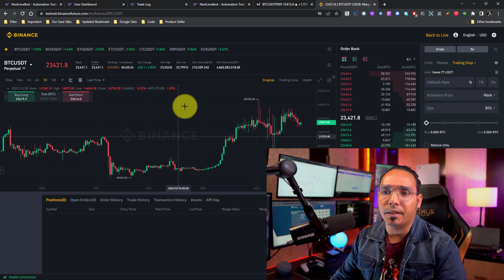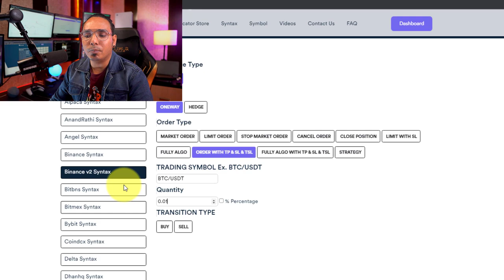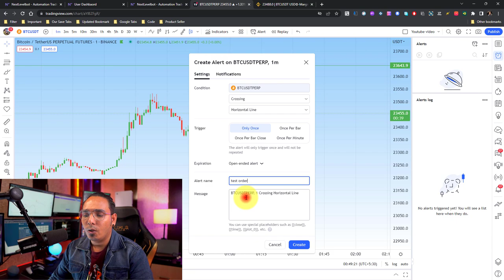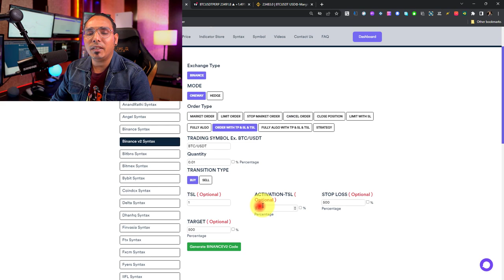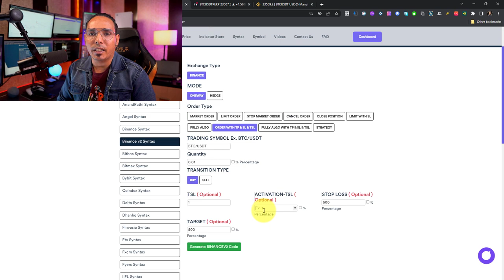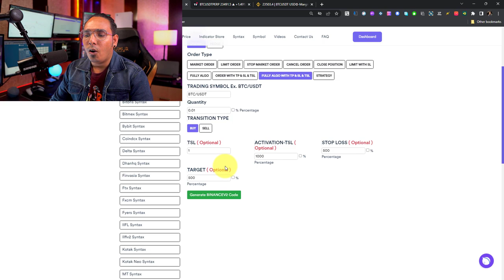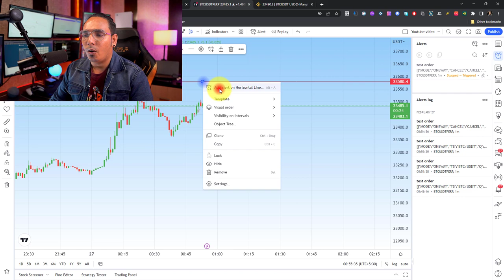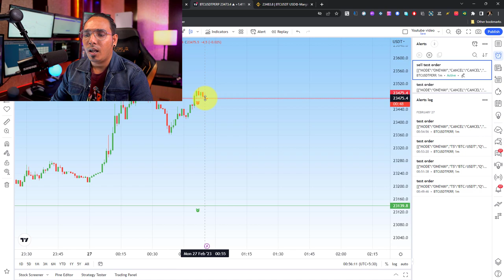how to set take profit and stop loss on binance from Tradingview I Algo Trade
► step-by-step videos

TIMESTAMPS
0:00 - intro
0:18 - Binance road map
0:55 - Binance syntax mapping
1:50 - Binance Order with Take profit and Stop loss & Trail
3:25 - Place order with Tradingview from binance
4:25 - Binance TSL Syntax information
5:23 -  Place Trail order with Tradingview from binance

// search predictions
binance stop loss and take profit at the same time
binance trailing take profit
binance account create
binance trading

spot trading binance
how to deposit money in binance
how to use binance app
how to buy usdt on binance
how to trade in binance for beginners
cz binance
how to use binance for beginners
stop limit binance
binance account create
binance trading
binance sinhala